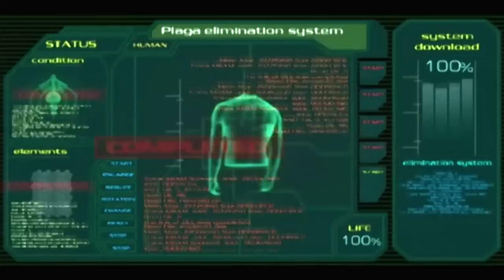Let's play Resident Evil 4 BLIND :31: Cured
A confrontation with Saddler and more!